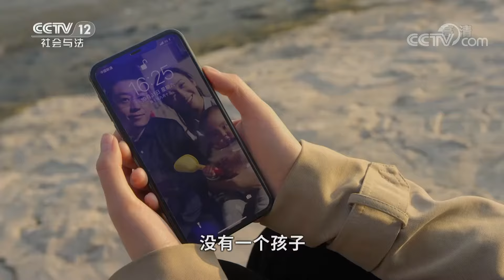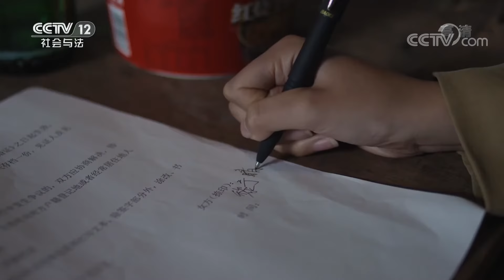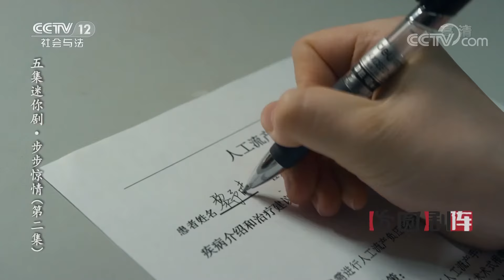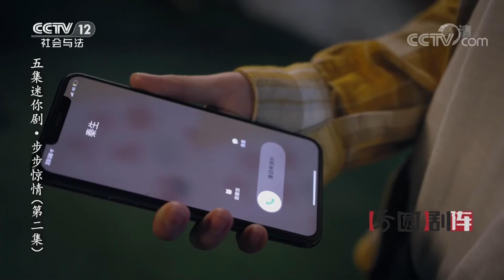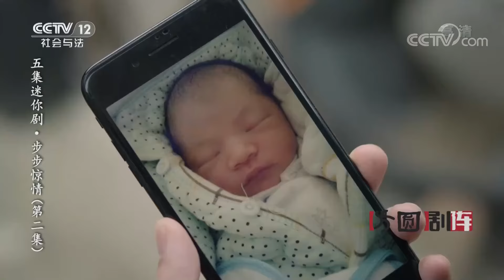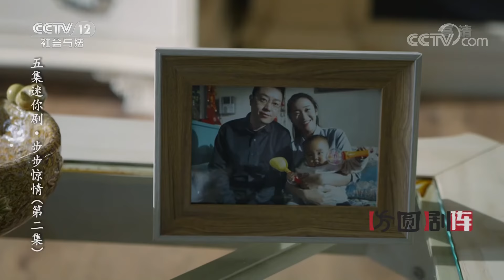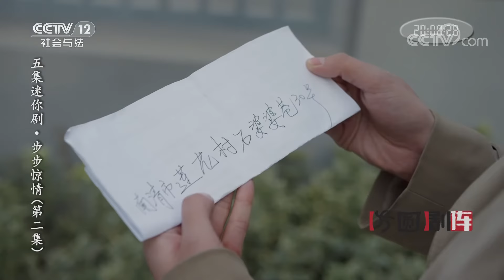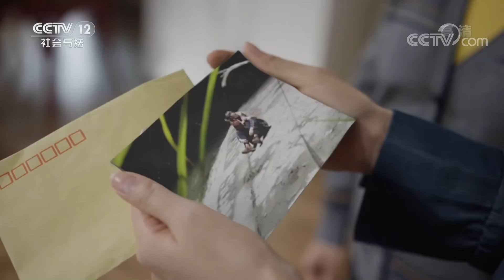《方圆剧阵》迷你剧集·步步惊情 EP2 20210114 | CCTV社会与法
本期看点：为爱妥协，她步步深陷情感骗局，黎予晴告诉陆秦生她把孩子打掉了，陆秦生让她不要冲动，并和黎予晴解释李秀红十几岁就到了他们家，为了他们家付出了很多，并且说他和李秀红之间根本没有感情，陆秦生和李秀红说等黎予晴生完孩子就把她给甩了，真心付出却一再遭遇谎言与背叛，她将如何逃离爱的深渊？